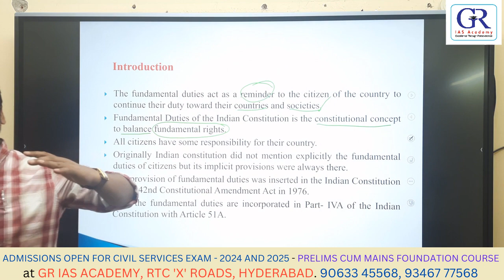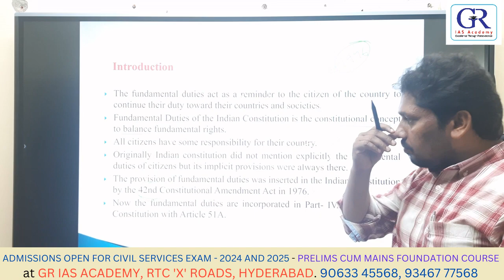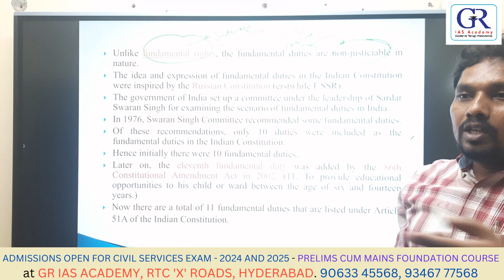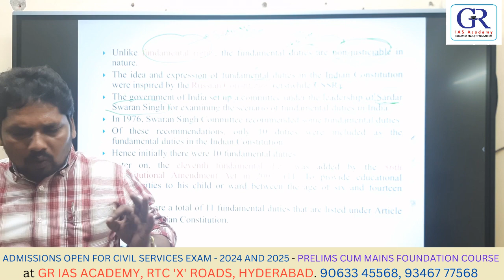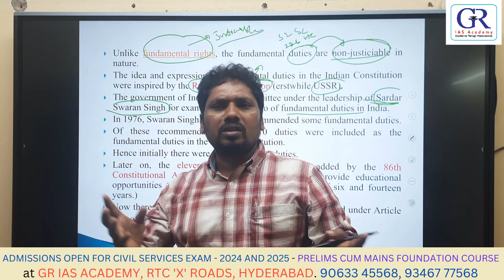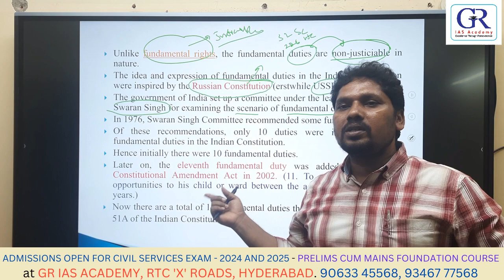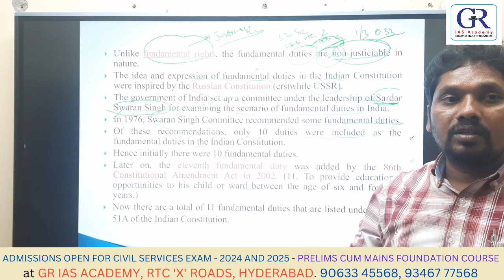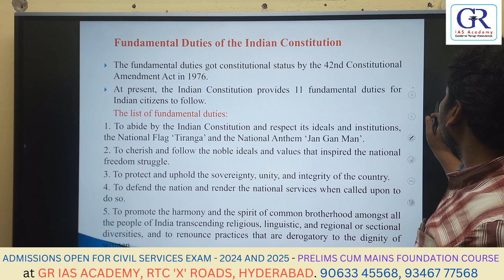NCERT | INDIAN POLITY | Class 5 Part A | UPSC CIVILS | GR IAS ACADEMY | 9063345568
Chapter 3(B): FUNDAMENTAL DUTIES
Introduction.